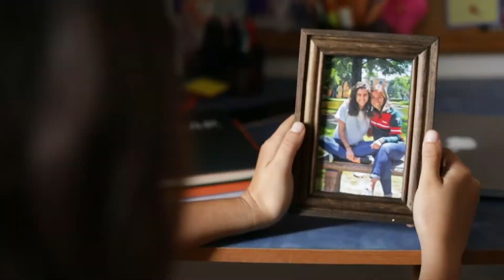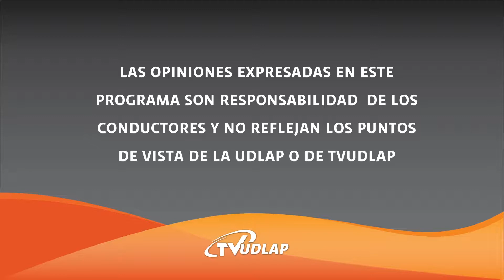Luis Donaldo Colosio / Ya sé que no aplauden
En el marco del aniversario luctuoso del fallecimiento de Luis Donaldo Colosio, analizamos el discurso de campaña que mantuvo durante la candidatura. Igualmente analizamos el rol del Partido Revolucionario Institucional desde este momento  así como la proyección del partido a futuro.